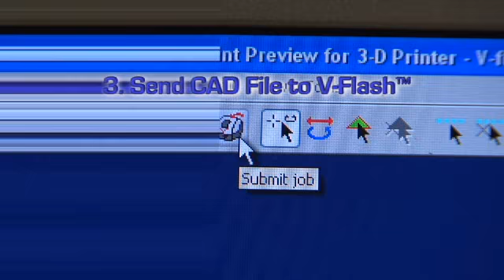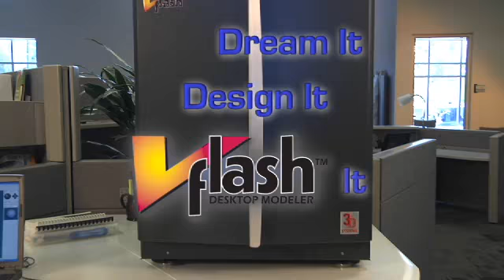V-Flash Desktop Modeler in use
Shows operation of the V-Flash Desktop Modeler from 3D Systems.